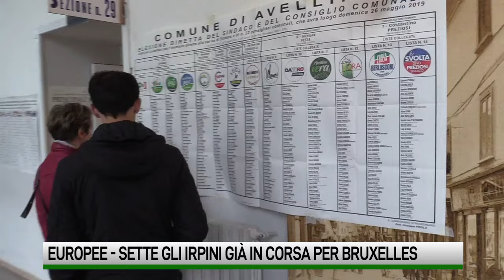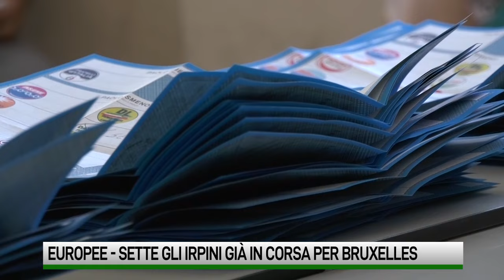Europee, sette gli irpini già in corsa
Fino alle 20 del 1° maggio potranno essere presentate le candidature al Parlamento europeo. Tra sicuri e papabili ecco chi sono gli irpini che concorreranno per rappresentare il Sud Italia